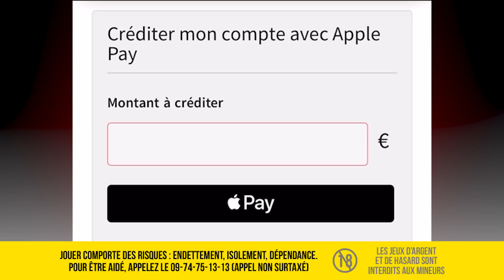CE GRAND PRIX VA ÊTRE COMPLÈTEMENT FOU ! Preview #2 Grand Prix d’Arabie Saoudite de F1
Le Grand Prix d’Arabie Saoudite de F1 est là, et étant donné de ce qu’on a vu à Jeddah en 2021 et 2022, il y a de quoi se frotter les mains ! Ferrari avec Charles Leclerc et Mercedes avec Lewis Hamilton sont sous pression, Max Verstappen et Red Bull veulent confirmer, idem pour Fernando Alonso et Aston Martin, bref ça promet d’être intense.

Le partenariat de cette vidéo
Winamax t’offre l’équivalent de ton premier dépôt en paris gratuits + 10 euros
Toutes les conditions de l’offre sont disponibles sur site.

0:00 Intro
0:36 Les Points chauds
3:45 Under Pressure
6:46 Jean-Michel Prédiction
8:04 Le Circuit
9:08 Le programme